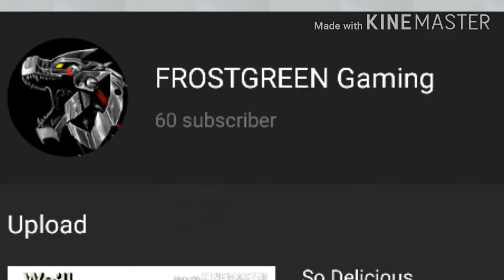Thx for 60 subs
Reeeeeeeeeeee thank you very much everybody to subs me
Here the link mecha godzilla 2021
Model by kanel mation studio kaiju and me